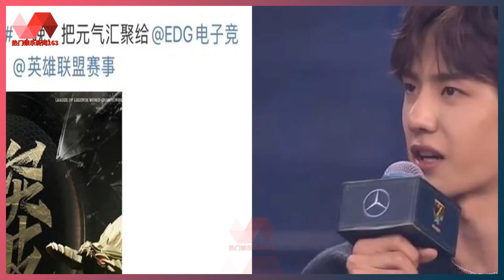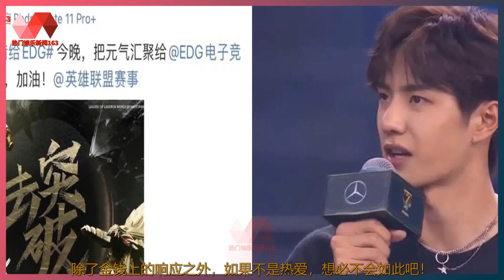一场电竞，多种期待！王一博观赛，粉丝表示只为你而来！. | 王一博 - 热门娱乐新闻163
热门娱乐新闻163 06/11/21: 一场电竞，多种期待！王一博观赛，粉丝表示只为你而来！.